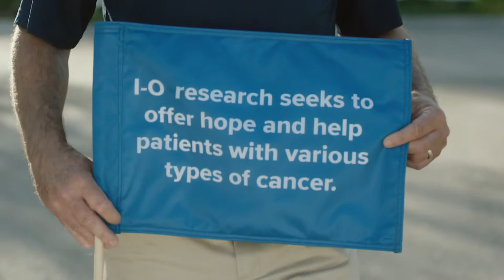Modern Family Star Eric Stonestreet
The world's largest, most respected, and fully accredited kidney cancer charity presents Modern Family Star Eric Stonestreet and his mom, a two time cancer survivor, joining forces to raise awareness of immuno-oncology research.